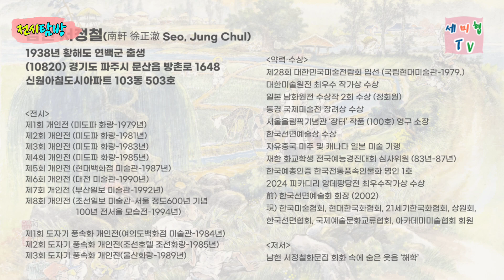남헌 서정철 "해학" 풍속화전 서민들의 삶과 애환을 담아내다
남헌(南軒) 서정철(徐廷哲)은 대한민국의 풍속화가입니다. 1960년대 중반부터 풍속화를 그리기 시작했으며, 주로 서민들의 일상 생활과 풍속을 그렸습니다.
 그의 작품은 서민들의 삶과 애환을 담고 있으며, 한국의 전통 문화와 풍습을 잘 표현하고 있습니다.
그의 풍속화는 한국의 대표적인 미술 작품 중 하나로 인정받고 있습니다.